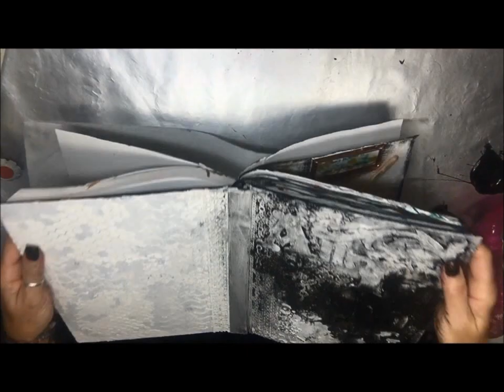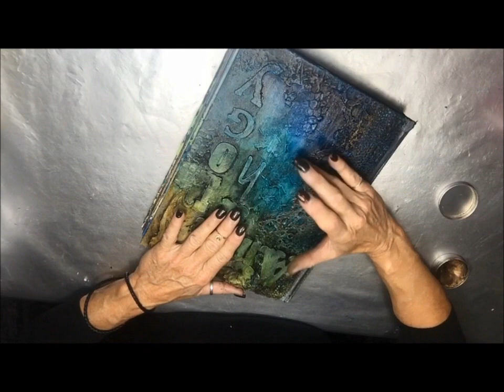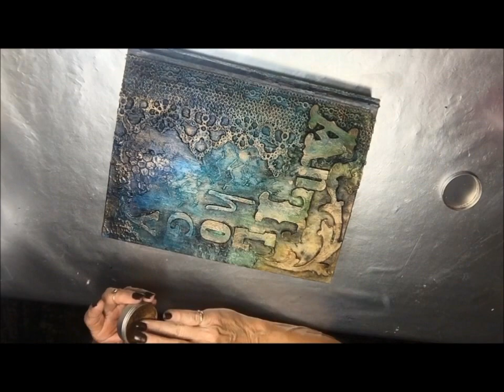Altered Art Journal Cover by Toni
Hi everyone... today let's dress up the front of our art journal cover with Art Anthology products.